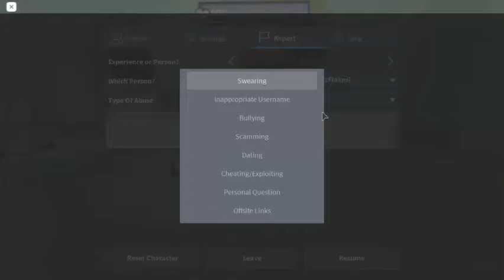Multiple Rocket Hacker in super doomspire (Not in 4k)